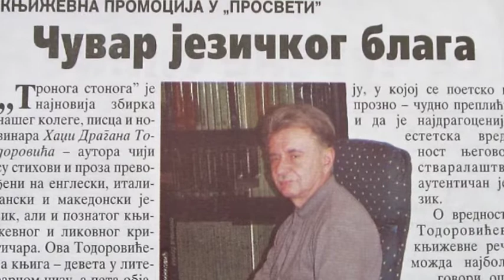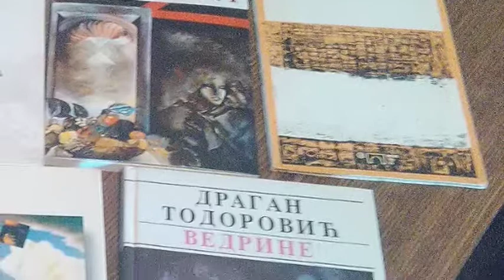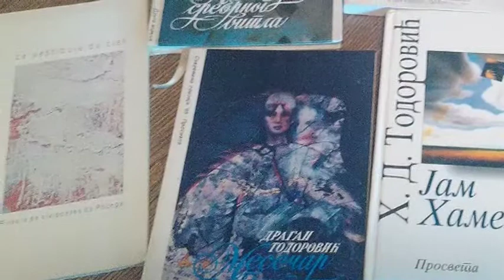POŽEŠKI POETSKI KRUG (3): Hadži Dragan Todorović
Projekat POŽEŠKI POETSKI KRUG obuhvata šest pesnika čije stravalaštvo obuhvata gotovo jedan vek dobrog poetskog duha u požeškom kraju.